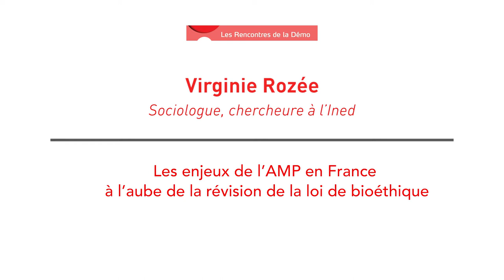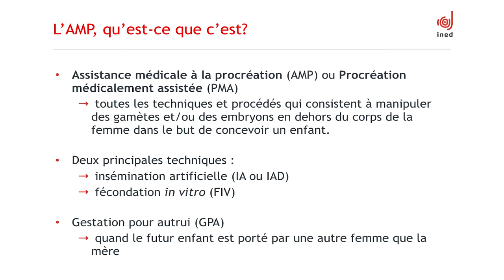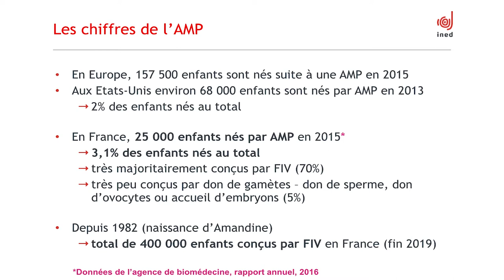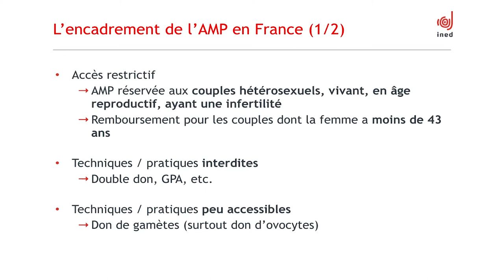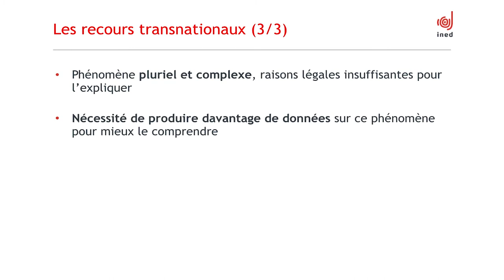Les enjeux de la PMA (AMP) en France à l’aube de la révision de la loi de bioéthique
Par Virginie Rozée (chercheure Ined) dans le cadre des « Rencontres de la démo » sur « Les enjeux de la bioéthique », le 11 décembre 2018 à l’Ined
L’assistance médicale à la procréation (AMP / PMA) en France représente une nouvelle façon de devenir parents. Elle représentait, en 2015, 3,1% du total des enfants nés cette même année. Cette proportion ne tient pas compte des enfants nés en France suite à une AMP réalisée à l’étranger car les conditions d’accès à l’AMP sont restrictives en France. Parmi les enjeux de la révision de la loi de bioéthique figure l’accès à l’AMP à toutes les femmes en France. Cette possible ouverture suscite des débats aussi vifs que clivés, essentiellement d’ordre sociétal, et pourtant, elle ne ferait qu’accompagner des changements en cours dans notre société depuis plusieurs décennies.